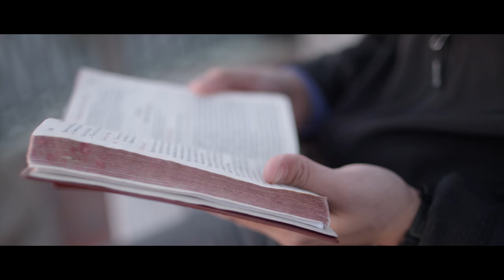We are Mundelein. We form parish priests.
Today is GivingTuesday and we invite you to join the global giving movement by supporting Mundelein Seminary

Mundelein is home to 203 seminarians this year from 37 dioceses in the US and across the world. These men are your future parish priests, your contribution assures they have the education, formation and training to lead your community.

Your support is greatly appreciated!